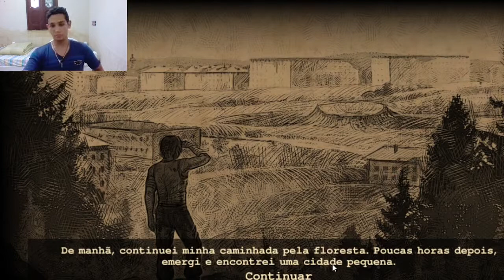Day R, uma jornada de Sobrevivência e Simulação RPG.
Day R é um jogo Russo de Simulação e Sobrevivência RPG
 Neste vídeo vocês vão acompanhar duas jornadas.
Primeiro: este é o meu primeiro vídeo de you tube. na verdade eu nunca editei sequer uma foto para postar, então vocês podem acompanhar em primeira mão a minha evolução.
Segundo: vamos jogar o modo historia do Day R que apesar de ser um jogo simples , possui uma historia magnética que sempre deixa você querendo continuar e descobrir o próximo capitulo.